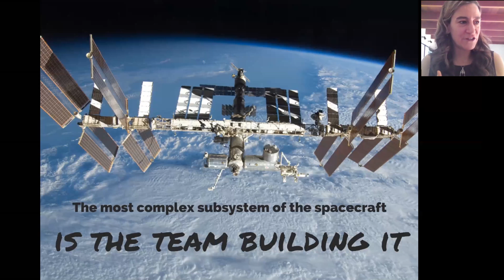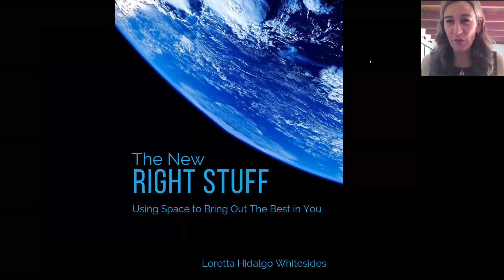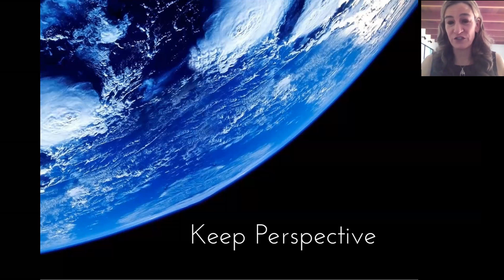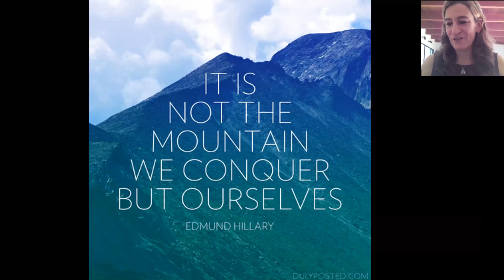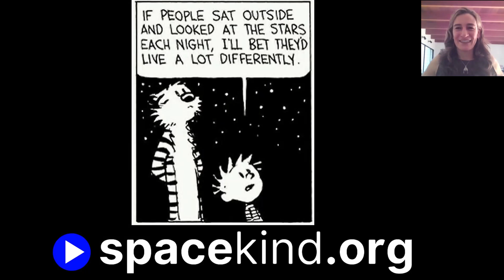Loretta Whitesides - Bringing Your Best Self to Mars - 23rd Annual Mars Society Convention